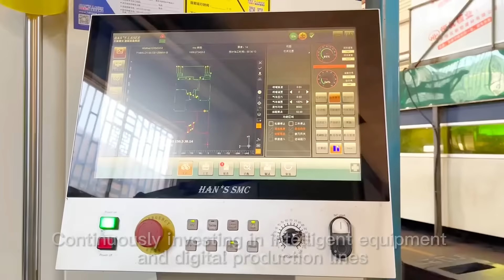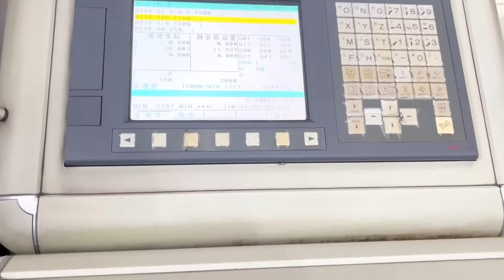Ziann👉 Your reliable dental unit manufacturer and supplier 🕹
🎯 In the ever-evolving landscape of dental care, automation is becoming a pivotal force in dental unit manufacturing. 🙂 Ziann is the sole dental unit manufacturer in China specializing in automation.

Ziann integrates advanced components, including ✔ German KUKA manipulators, ✔ Han's laser machine, ✔ Automatic processing center, ✔ Automatic load-bearing feeders, ✔ Automatic Electric Welding Machines, etc.

🔷 Beyond the advanced technology, our dental chair products stand out with their ergonomic streamlined design. Designed with the principles of ergonomics, our dental chairs prioritize the comfort of both practitioners and patients, creating an optimal environment for dental procedures.